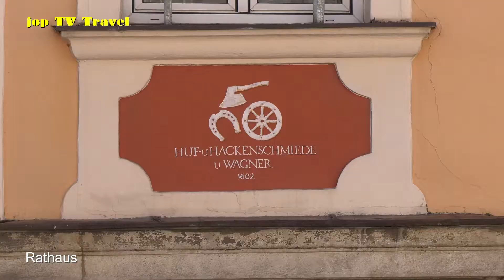Rundgang durch den Luftkurort Windischgarsten (Oberösterreich) Österreich jop TV Travel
Beschreibung
Windischgarsten ist eine Marktgemeinde und ein Luftkurort im österreichischen Bundesland Oberösterreich.
Windischgarsten lag zur Zeit seiner Gründung ursprünglich im Südostteil des Herzogtums Bayern an der Pyhrnstraße. Im Zuge der karolingischen Organisation wurde um 800 ein Herrschaftshof geschaffen, der vermutlich, wie der Name verrät (sl. "Waldbergland"), alpenslawische Bevölkerung konzentriert hat. Im 11. Jahrhundert kam dieser Hof als Zentrum eines ausgedehnten Besitzes an das Bistum Bamberg in Franken.